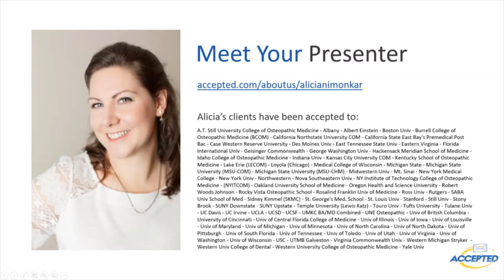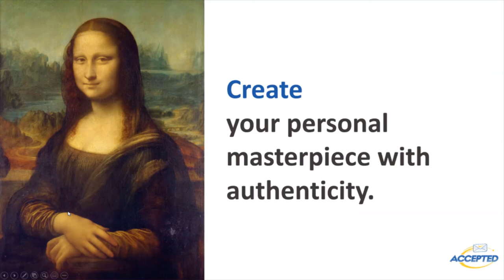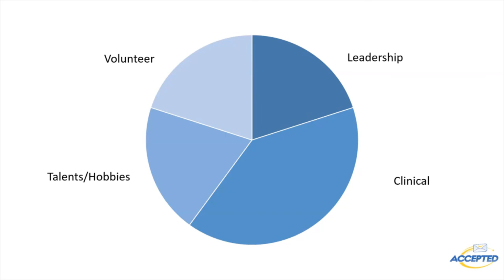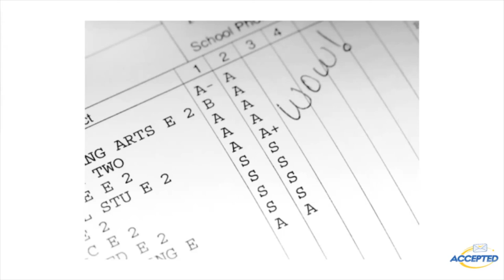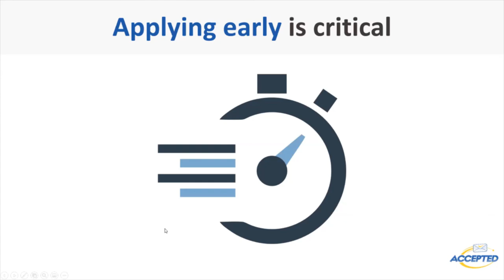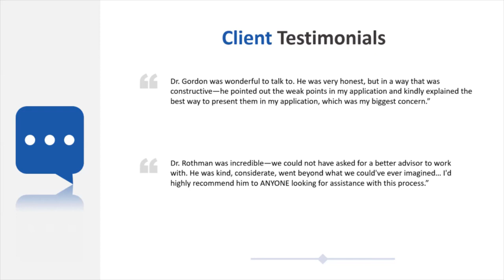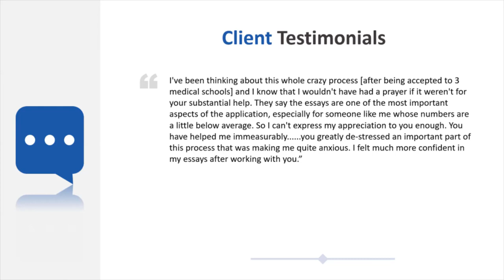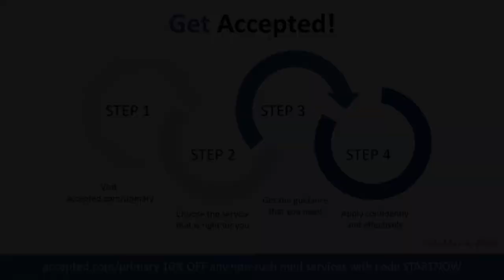Create a Winning AMCAS Application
Learn how to distinguish yourself from the tens of thousands of qualified med school applicants in this comprehensive presentation.